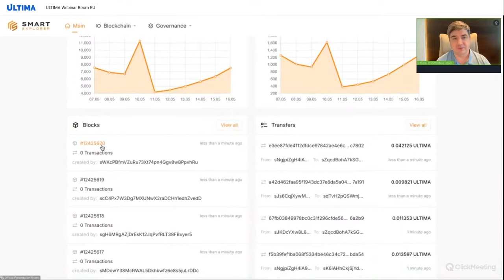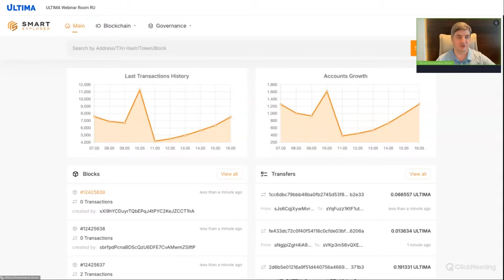इगोर फ्लैगमैन द्वारा टेक्निकल वेबिनार: Ultima स्प्लिटिंग के बारे में सब कुछ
इगोर फ्लैगमैन के एक नए टेक्निकल वेबिनार में, हम अपनी प्रमुख टेक्नोलॉजी — स्प्लिटिंग को समझेंगे।

दुनिया भर में हमारे लगभग तीन मिलियन यूजर्स द्वारा स्प्लिटिंग का सफलतापूर्वक उपयोग किया जाता है। यह टेक्नोलॉजी लोगों को महंगे टूल्स और ब्लॉकचेन के बारे में गहन ज्ञान के बिना प्रॉफिट कमाने में मदद करती है। स्प्लिटिंग को मैनेज करने के लिए Smart Wallet एप्लिकेशन इंस्टॉल किया हुआ स्मार्टफोन होना पर्याप्त है।

वेबिनार देखने के बाद आप सीखेंगे:

🔹स्प्लिट क्या है और यह शब्द कहाँ से आया है;
🔹 डेलेगेटेड लिक्विडिटी पूल क्या हैं और वे कैसे काम करते हैं;
🔹 स्प्लिटिंग के लिए पूल कैसे चुनें;
🔹 स्प्लिटिंग के लिए रिवॉर्ड की गणना कैसे की जाती है।

इन और अन्य सवालों के जवाब आपको टेक्निकल वेबिनार देखकर मिलेंगे। हम आपके सुखद देखने की कामना करते हैं!